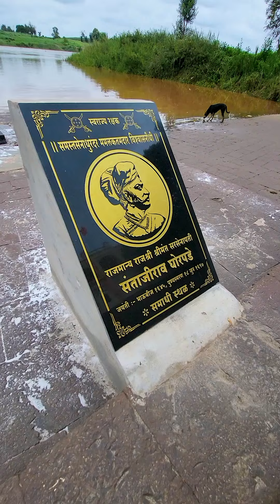नृसिंहवाडी | Marathi Mini Vlog | Ep.1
परवा सहजच मित्रांसोबत नृसिंहवाडीला गेलो होतो. त्या दिवशी नृसिंहवाडी सोबतच कुरुंदवाड मधील काही ठिकाणांना व मंदिरांना आम्ही भेट दिली. ती सर्व ठिकाणे मी या 3 एपिसोड च्या सिरीजमधून तुम्हाला दाखवणार आहे.

या सिरीजचा हा पहिला एपिसोड आहे. यामध्ये नृसिंहवाडी बद्दल थोडक्यात माहिती व आमचा प्रवास दाखवला आहे. 👍😁